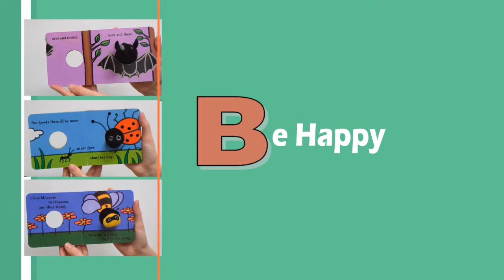Hickory Dickory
Hickory Dickory kid's finger puppet book in English.